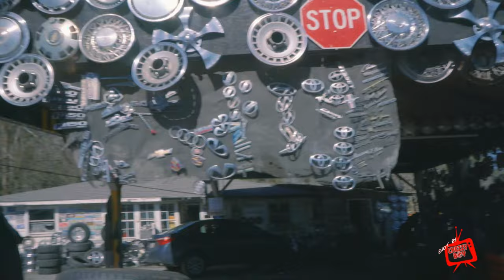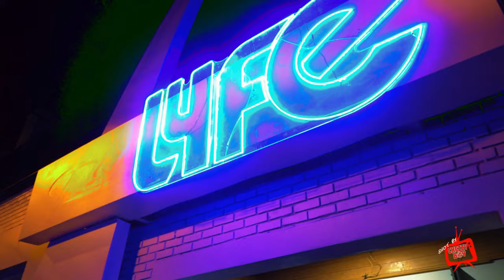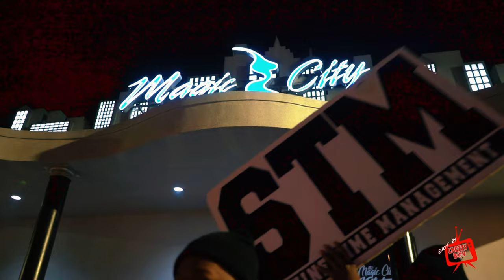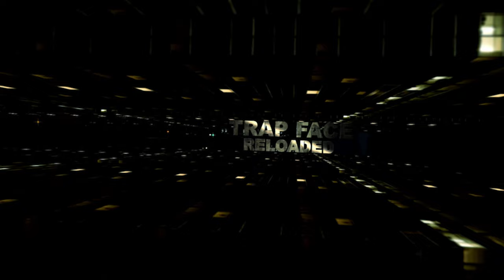What Could Go Wrong (Full Trap Movie) Starring "Pooh Shiesty" Directors Cut HOOD MOVIE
What Could Go Wrong (Full Trap Movie) Starring Pooh Shiesty Directors Cut HOOD MOVIE Chezzy Boy tv is a Carolina Youtube channel great videos vlogs interviews movies an more like share subscribe comment an meet new
people from my channel thanks for checking me out im from Charlotte NC if you need videos an more hit me up on ig@chezzyboy704 Best Hood Movies Trap Movies

"Take Over Your Trap" The Movie - Starring Bankroll Fresh, 2 Chainz & Skooly
Full Movie Mystery Adventure,Time Trap 2017
" CITY OF WAR " Trap Movies
God City Da Movie
HARDEST HOOD TRAP RAP MOVIE I EVER SAW! THE REAL CHIRAQ! MUST WATCH! 2023!
Sho Flacco - New Trap City (The movie)
City Limitz (Hood Movie )
Shoot First Reloaded (Hood Movie)
Shelia "The Movie"
Percentage (FULL Hood Movie)
Hustling Backwards - The Movie  (Full Hood Trap Movie)
There Goes The Neighborhood Trap Moive (Full Hood Movie)
THE PRICE (FULL MOVIE) Oakland, Cali Hood Movie || Directed By @HOOKERBOYFILMZ510
Memphis Hood Movie: Going Legit
West Slide Story Part 3 - Hood Movie 2023 By Detroit Pauly - Must Watch!
Bad President | Free Comedy Movie | Stormy Daniels | Full HD | Full Movie | Crack Up Central
Marlo Stanfield "The Wire" Trap Movies
New Orleans Hood Movie
Official Hood Trap Movie of the streets of hustling getting money real story
☆ Life of Crime | Full Movie in English | Action
Trap Face (The Movie) Untold Story - Full Hood Movie
hood movie The Trap with ti and mike epps full movie
Omar "The Wire" Trap Movies
Da Trap Movie (Starring Bankroll Fresh, Parlae, DG Yola & Trick Trick)
Pooh Shiesty - Back In Blood (feat. Lil Durk) [Official Music Video]
Pooh Shiesty - 7.62 God
Pooh Shiesty - Neighbors (feat. Big 30) [Official Music Video]
Pooh Shiesty - See Red [Official Music Video]
Young Dolph & Pooh Shiesty - Halaaatak (Music Video)